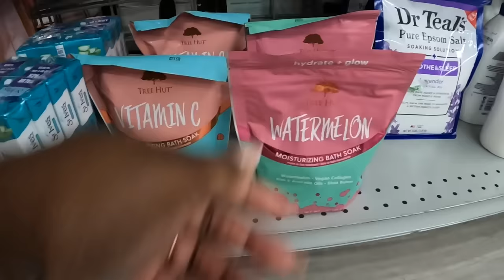Burlington * Designer Shoes Handbags Jewelry * Mother’s Day Gifts 2024 & More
Burlington Shop with me March 2024
Welcome back to Shanice Shopping Saga let’s go Shopping at Burlington for all new cute finds for a store shop with me store walkthrough this week of new weekly finds

This is a shop with me channel, asmr relaxing sounds 2024,we go out serval times a week and see what’s new on the shelves in the shopping world, I take you guys with me on a virtual shopping trip, store walk through, store browse with me, store shop with me 2024 ,and give detail prices of items new and seasonal. I may do a haul, or what I got series every now and then on Holidays for my kiddos. What to buy 2024 On this channel you can find shopping vlog such as, Walmart shop with me, target shop with me, Burlington shop with me, Marshall’s shop with me, Homegoods shop with me, michaels shop with me, Joann shop with me, homesense shop with me,five below shop with me, Christmas tree shops shop with me, dollar general shop with me, dollar tree shop with me, Family Dollar shop with me,Macy’s shop with me, big lots shop with me, hobby lobby shop with me, ikea shop with me, outlet shopping and many more. Shop with me 2024 for all new finds.